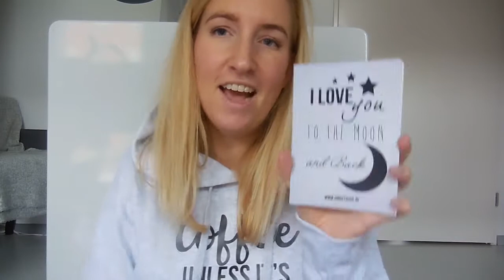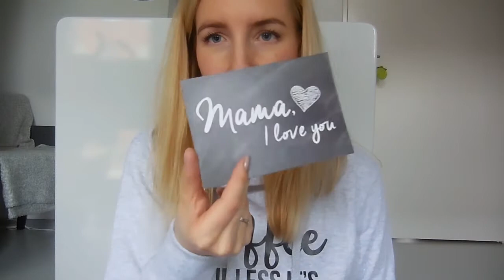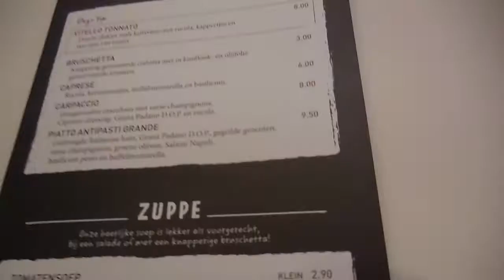Weekvlog #50 - Naar de Efteling en shoppen in Den Haag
Wat een leuk weekend was dit!! Het begon met een bezoekje aan iemand die me na de val op mijn stuitje weer recht ging zetten. En ik kreeg een ontzettend leuk pakketje van Umusthave.nl. We gingen met mijn schoonouders naar de Efteling. Ik hou zo van de Efteling! En we hadden ontzettend geluk want het weer was prachtig, het was niet druk én Nils vond het fantastisch! Daarna logeerde Nils bij opa en oma en gingen Sven en ik een dagje ouderwets shoppen, o.a. bij Primark, en uiteten in Den Haag. Kortom een heerlijk weekendje! Ik neem jullie weer mee.

Alle artikelen van Umusthave.nl vind je op hun website! En hou mijn Instagram @blondiebeautyfashion in de gaten voor de winactie!

Liefs,
Carien